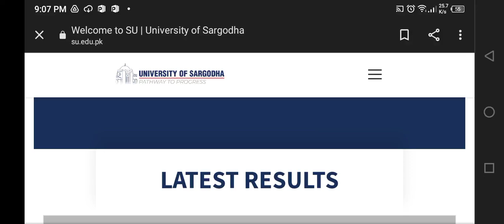Good News UOS Supplementary Result 2021announced💯real check